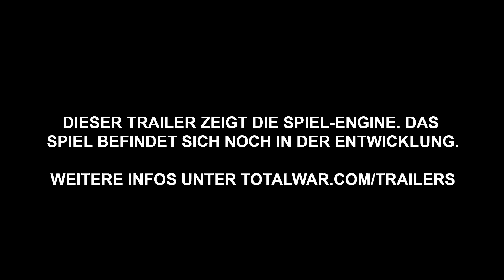Total War: Warhammer 2 - The Warden & the Paunch DLC Trailer